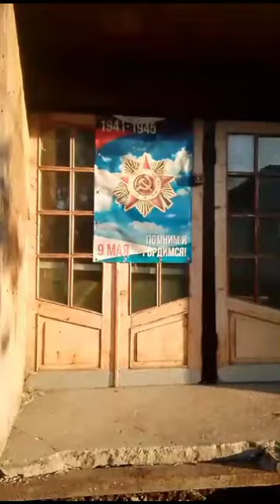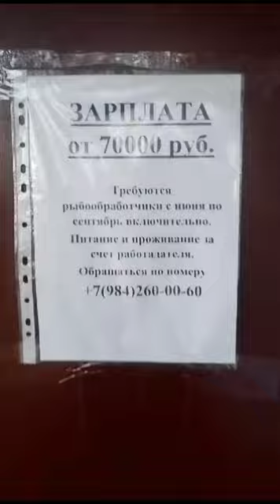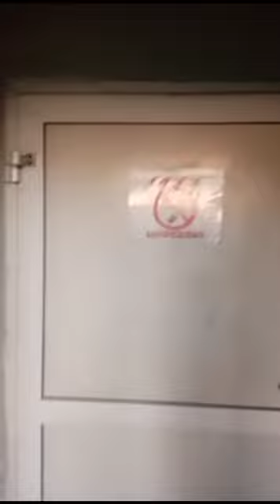🔴ТОЛЬКО ПРАВДА: Николаевск-на-Амуре достиг пика развития 🕌🏦📈🪦👾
и кто бы сомневался? единая Россия - одна такая одна. Хотя их и много. У него много имён. одно из них Вельзевул.